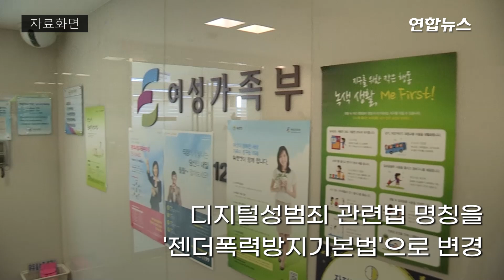여가부 폐지론에 장관 첫 입장…"반드시 필요, 기능 확대해야" / 연합뉴스 (Yonhapnews)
여가부 폐지론에 장관 첫 입장…"반드시 필요, 기능 확대해야"
    (서울=연합뉴스) 정영애 여성가족부 장관은 14일 정치권에서 제기된 '여가부 폐지론'에 대해 "성평등 가치를 확산하고 사회적 약자에 대한 차별과 폭력문제를 전담해 해결해 나갈 부처는 반드시 필요하고 그 기능은 더욱 확대돼야 한다"며 반대 의사를 분명히 밝혔습니다.
    내년 대선을 앞두고 국민의힘 이준석 대표와 대권 주자인 하태경 의원, 유승민 전 의원 등이 내놓은 '여가부 폐지론'에 대해 여가부 장관이 처음으로 내놓은 공식 입장인데요.
    정 장관은 이날 오후 출입 기자들을 대상으로 온라인 간담회를 개최하고 "여가부가 행정부처로서 자리매김했기에 그동안 여성 인권 향상과 사회 전반의 성평등 가치 확산이라는 성과를 어느 정도 거둘 수 있었다고 본다"고 말했습니다.
    그는 이어 호주제 폐지, 성폭력·가정폭력 피해자 지원체계 구축, 한부모·다문화가족과 학교 밖 청소년 지원 등을 언급하며 "사회적 약자의 편에서 정책을 추진해왔다"고 강조했습니다.
    정 장관은 "최근 여성가족부를 둘러싼 국민들의 우려와 지적이 많은 것으로 알고 있다"면서 "여성과 남성, 어느 한쪽도 차별받지 않는 공정한 사회 실현은 여성가족부의 존재의 출발점이자 나아가야 할 목표"라고 단언했습니다. 영상으로 보시죠.